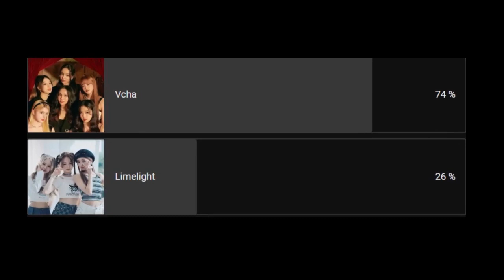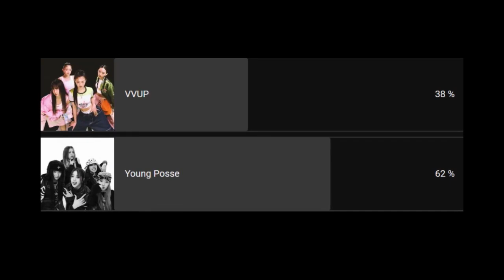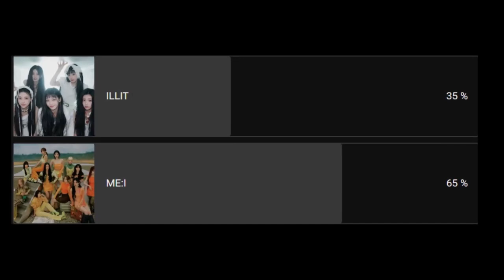5th generation kpop girls band ROUND 1 Competition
Hi guys, thanks for voting for this competition and for your kind comments 🗨️ I can't wait to see which is your favourite 5th generation girs group.
 I forgot to say it in the video ( oops) but I've sped up the music of the girls band extracts so as not to have copyright problems again.😭😭😭
Thank you, enjoy the video, and don't forget to vote for the competition and the other polls I'm running on my channel. 🔔💗